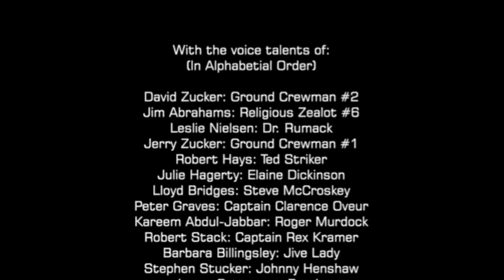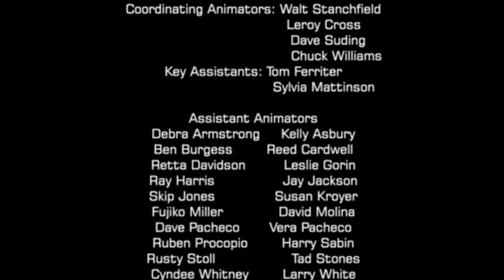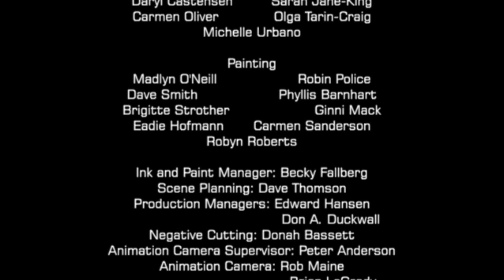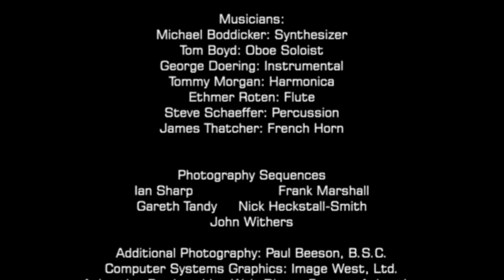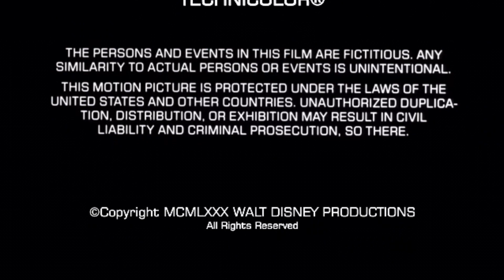Disney's Airplane! (1980) End Credits [Widescreen]